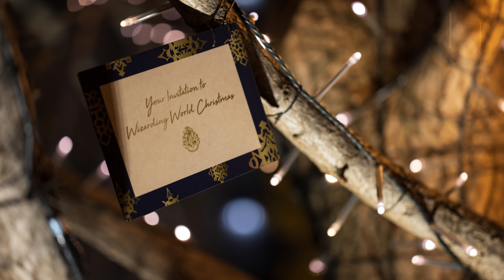(8K)大阪駅・クリスマスイルミネーション(2022/12/21)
大阪駅の北口と時空の広場で行われているクリスマスイルミネーションを撮影してきました。